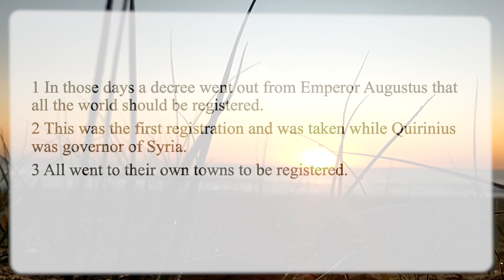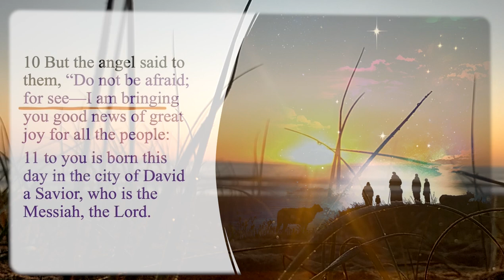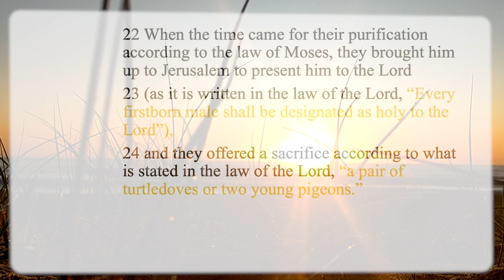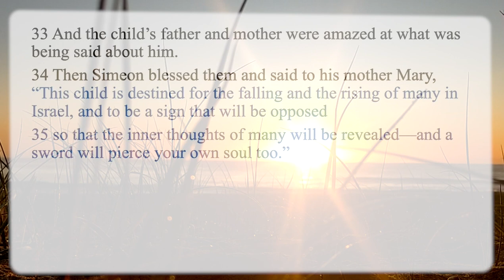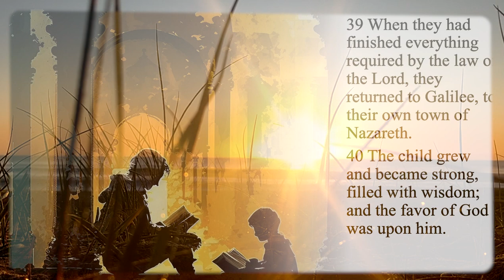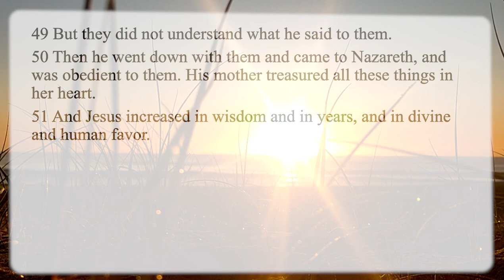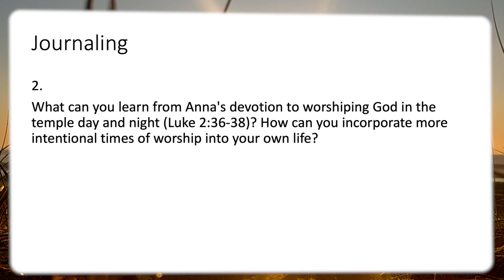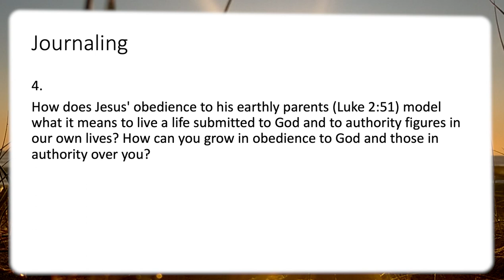Journaling with Lukes Gospel Chapter 2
This will take about 20 minutes.

First,
Listen to the Luke's Gospel Chapter 2.

Second,
Select ONE Journal Questions
1.
In Luke Chapter 2, waiting is a key part of the story. Mary and Joseph had to wait 9 months for the baby to arrive. Simeon and Anna are waiting, whilst, the Jewish people had to wait for centuries for their Messiah to save them and some are still waiting. How has “waiting” been a part of your life? What has “waiting” taught you? What part of waiting do you struggle with? Why?

2.
What can you learn from Anna's devotion to worshiping God in the temple day and night (Luke 2:36-38)? How can you incorporate more intentional times of worship into your own life?

3.
In Luke 2:19, it says that Mary "treasured all these words and pondered them in her heart" after the shepherds' visit. How can you intentionally take time to reflect on and ponder God's word in your own life?

4.
How does Jesus' obedience to his earthly parents (Luke 2:51) model what it means to live a life submitted to God and to authority figures in our own lives? How can you grow in obedience to God and those in authority over you?

Third,
Reflect on your question and journal and write on paper, in your exercise book, or journal book.